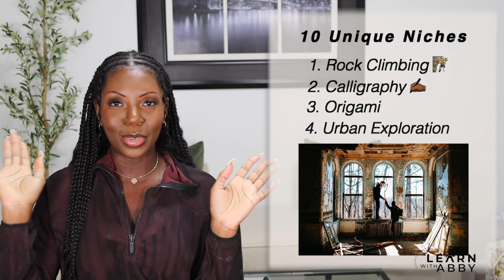10 Insanely Unique Product Niches for Amazon FBA Selling 2025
🌟 Inspection Company & Freight Forwarder: Forest Leopard
      * Get in touch with my direct contact, Claire Chen here:
     Be sure to mention me for best pricing and service 😊